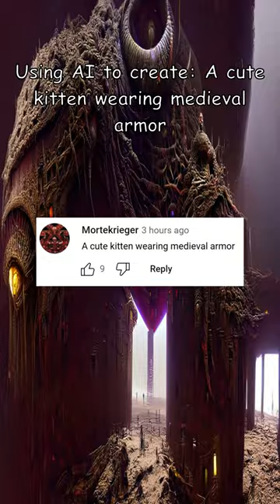Asking AI To Create | A Cute Kitten Wearing Medieval Armor